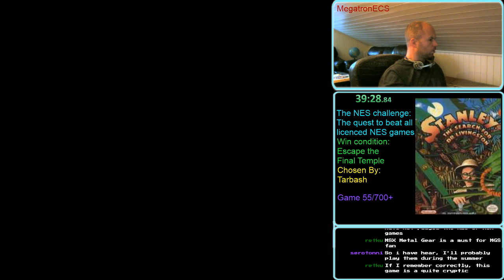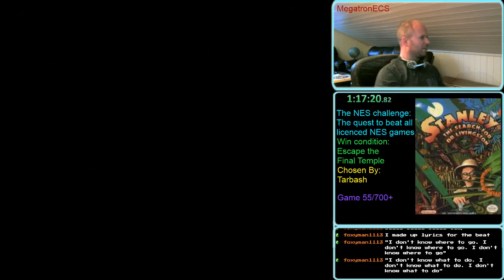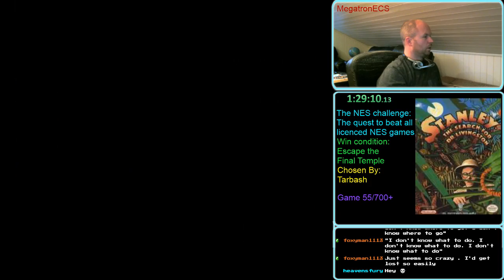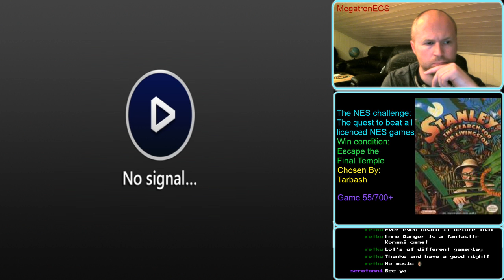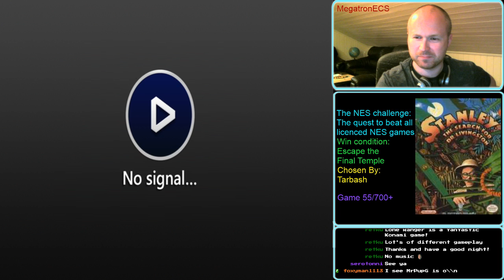NES Challenge: Game #55: Stanley: The Search for Dr. Livingston(part 1)